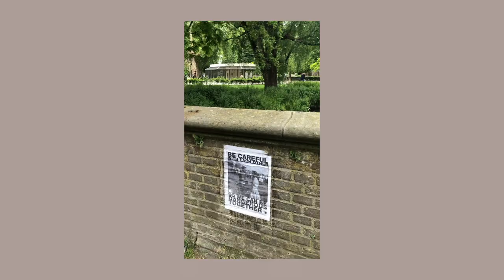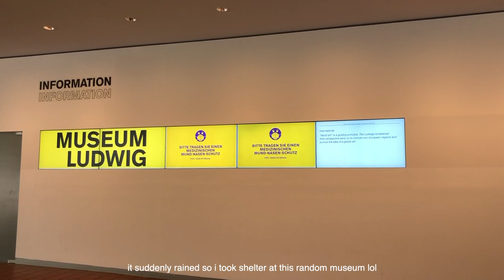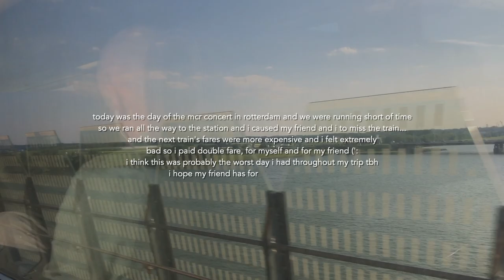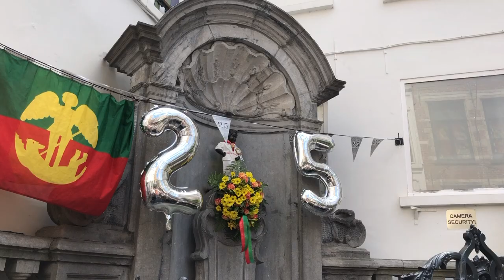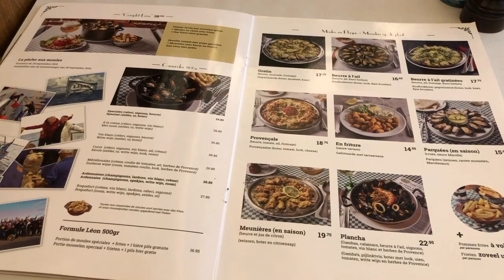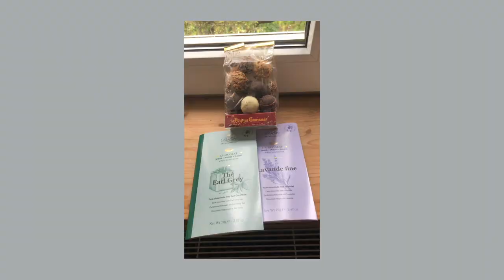summer in europe pt. 2 / solo daytrips to cologne, germany & brussels, belgium; mcr in rotterdam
kinda rushed this one out bc i know i am very behind schedule as usual (':